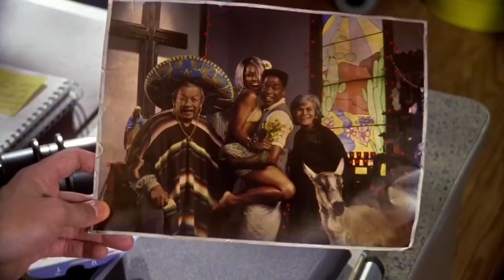Guest Stars: Kerry Washington | Psych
Here's the best bits from Kerry Washingtons starring role in Psych where she played Burton Guster's ex-wife, Mira Gaffney!

From Season 2 episode 11 "There's Something About Mira": Shawn investigates a missing-person case that comes from Gus' wife.